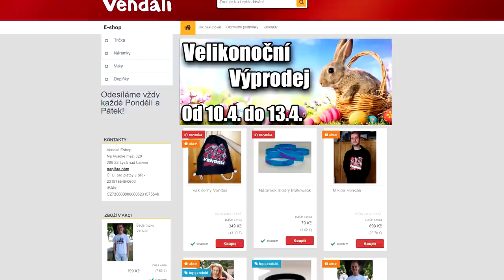Minecraft, ale našel jsem DIAMANTY ve 2D MINECRAFTU!😱🔥